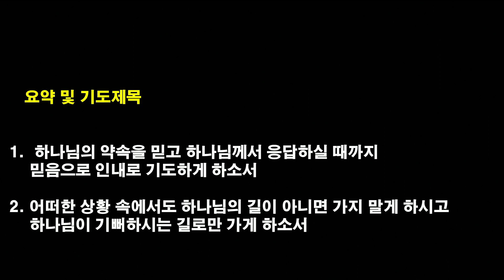[2021.10.6] 아현교회 새벽예배 설교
제목: 하나님의 길이 아니면 가지 말라
본문: 창세기 16장 1-6절
설교자: 차창모 목사